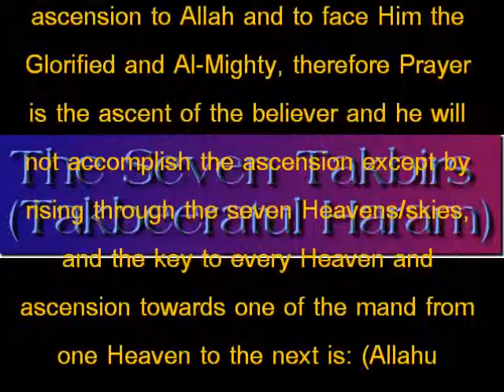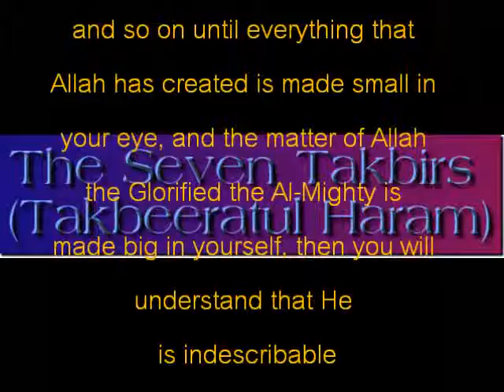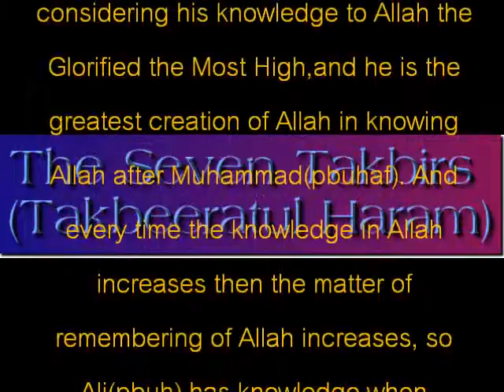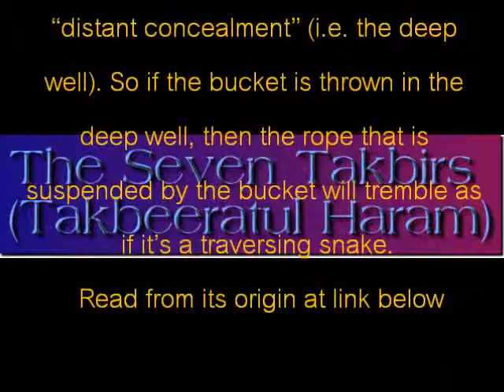Mehdi Arrived-The seven takbirs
~The Mehdi(dua) has arrived. Proof we can trust him and obey him at wwwTheArrivedcom